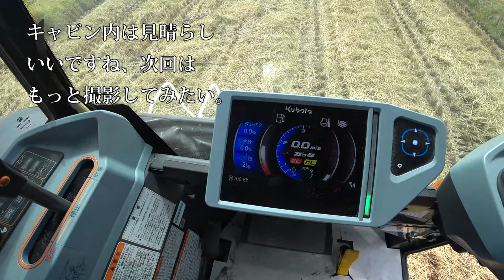【会社員実家農業手伝う】2022DR575クボタ五条刈りコンバインのキャビン内は宇宙船みたい稲刈り実演中に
関連動画
4隅の残耕を抑えるトラクター耕耘方法?美しい田んぼ or 畑を作る?